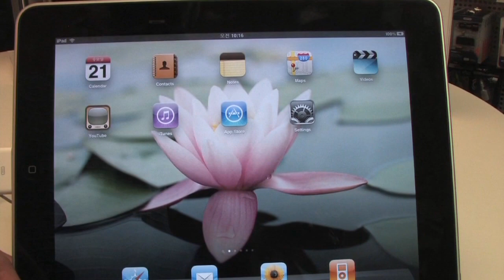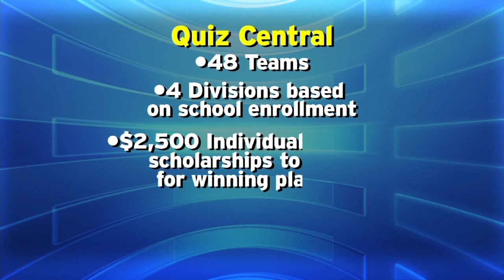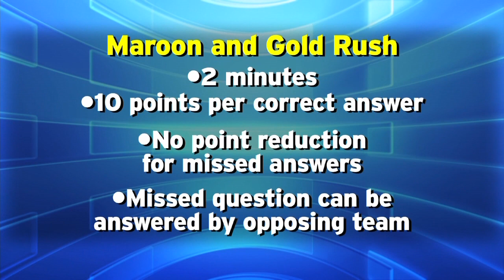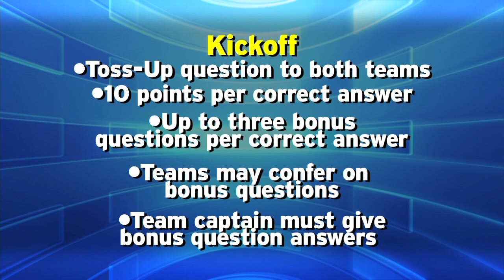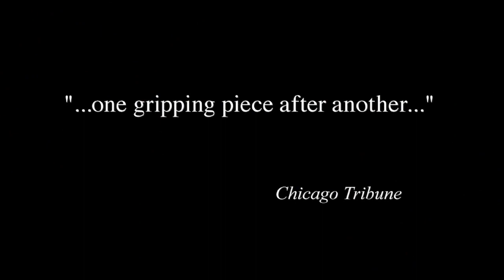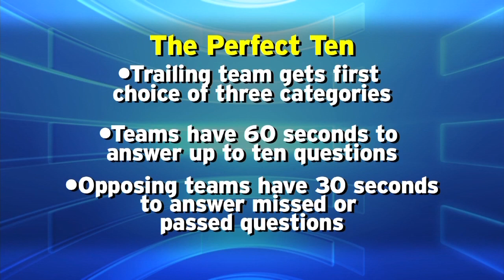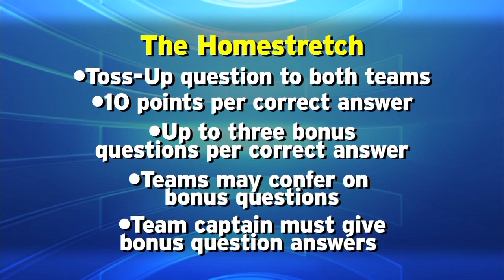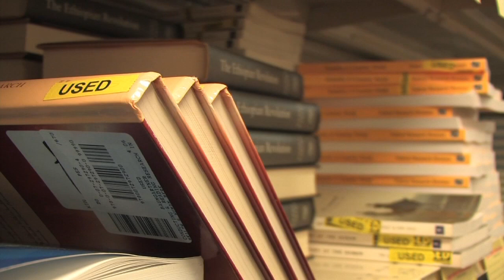Quiz Central 2012-2013 Alma vs. Flint Powers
Alma vs. Flint Powers